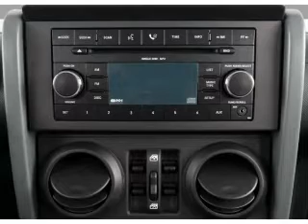2007 Jeep Wrangler - McKeesport PA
Year: 2007
Make: Jeep
Model: Wrangler
Trim: Unlimited Sahara
Engine: 3.8 liter 6 cylinder 12 valve
Transmission:
Color: Green
Mileage: 40000
Address:
4201 Walnut St